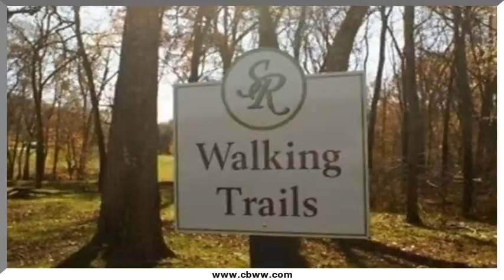Serene Cove Way, Knoxville, TN 37920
Serene Cove Way Knoxville, TN Vickie Bailey CBWW North Office Beautiful gated community on the river! Solar powered street lights. Irrigation, sidewalks, nature trails, neighborhood picnic area with firepit and so much more!